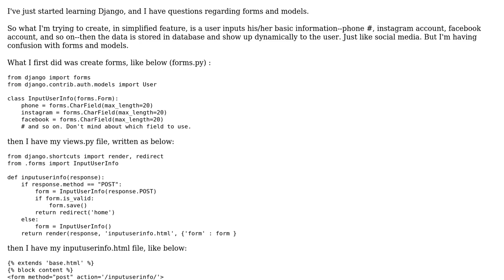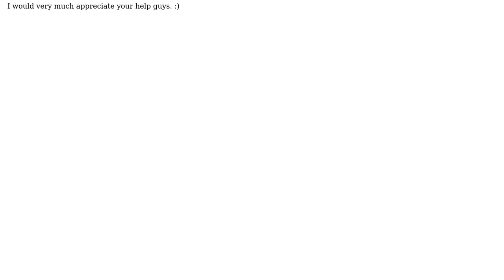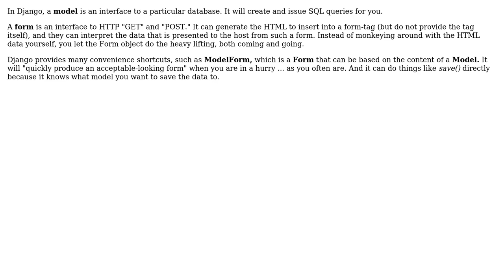How do I connect forms to models in Django? (2 Solutions!!)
How do I connect forms to models in Django?

With thanks & praise to God, and with thanks to the many people who have made this project possible! | Content (except music & images) licensed under CC BY-SA | Music | Images & others | With thanks to user Ryan Oh user Mike Robinson user Dave Roberts and the Stack Exchange Network Trademarks are property of their respective owners. You are responsible for your own actions.